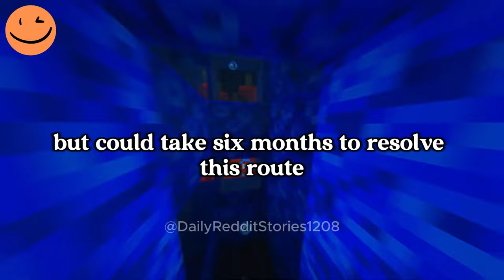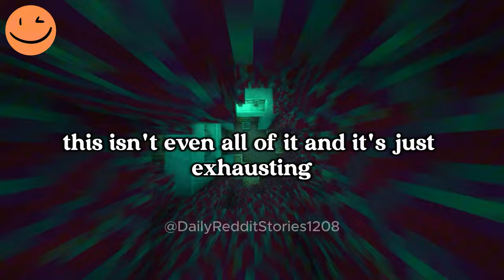AITA for Moving Out After My Flatmate's Boyfriend Moved In Without Asking?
00:00 - Intro
00:07 - AITA for Moving Out After My Flatmate's Boyfriend Moved In Without Asking?
08:01  - Outro

Story by: u/Dancing-pineapple4 posting in r/AmItheAsshole